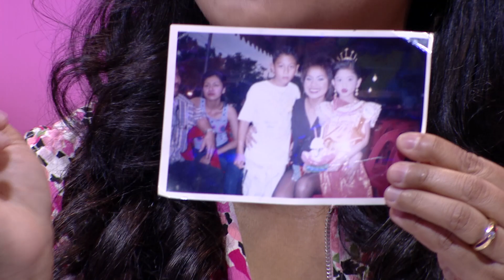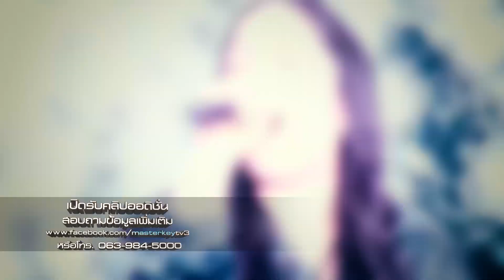มาสเตอร์คีย์ เวทีแจ้งเกิด ร้องถล่มดาว - 2/3 (22 ส.ค. 61)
ด้วยบทเพลงที่แต่ละคนเลือกมาเอง

ติดตามข้อมูลของรายการ Masterkey เวทีแจ้งเกิด ร้องถล่มดาว ได้ที่
ทุกวันจันทร์ - ศุกร์ 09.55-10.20 น.นักร้องจากทางบ้านที่มีน้ำเสียง และความสามารถทางการร้องเพลงเป็นอาวุธจะก้าวขึ้นเวทีครั้งละ 1 คน เพื่อทำสงคราม “ถล่ม” ดวงดาวแห่งวงการบันเทิงผู้แข่งขันจากทางบ้าน จะต้องแข่งขันร้องเพลงกับดาราโดยการสุ่มเลือก 1 คนจากดารารับเชิญ 4 คนต่อวัน